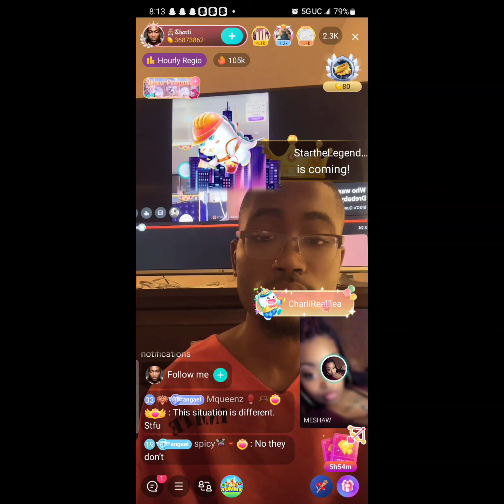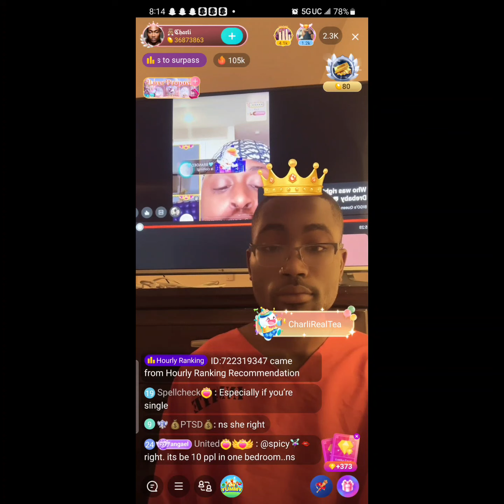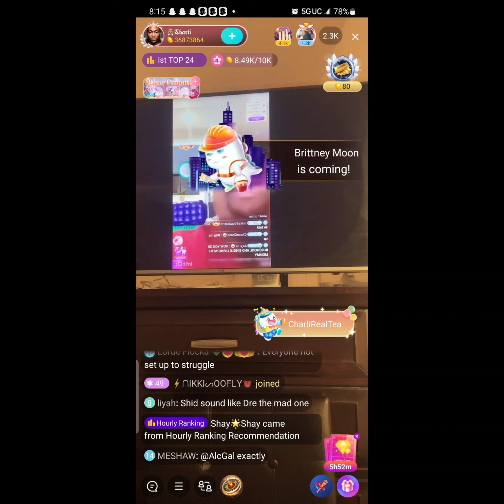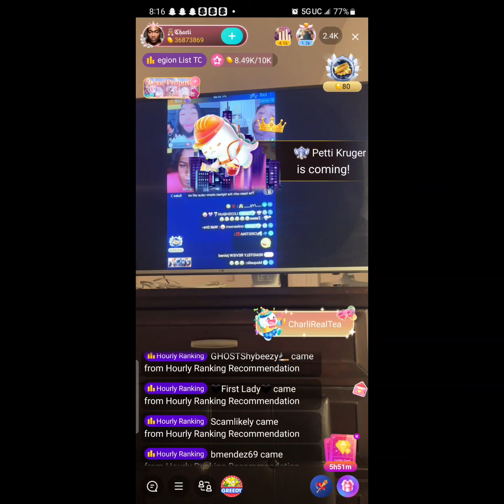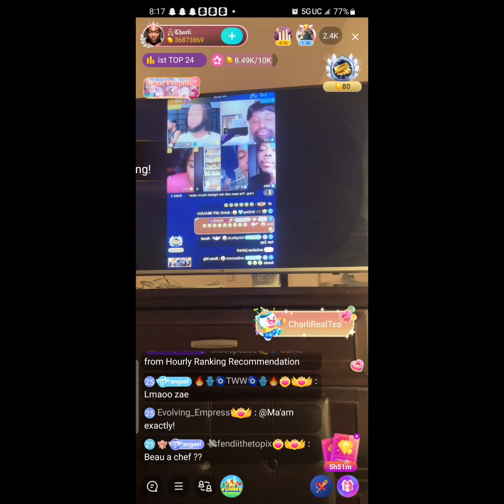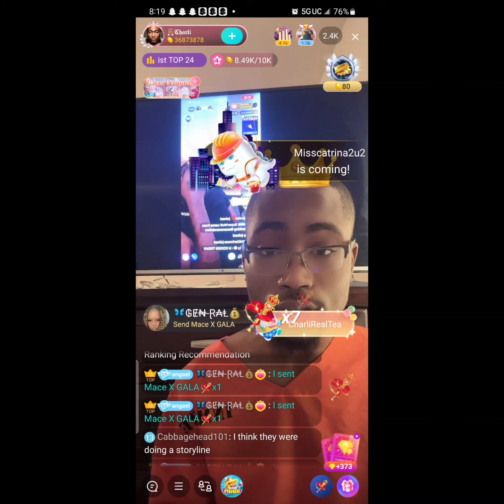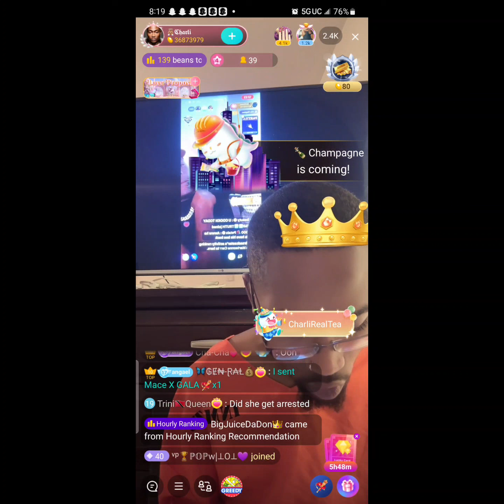a little piece of Charlie's show 10/12/23 is Dre baby Mas 🤣😂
bigo drama